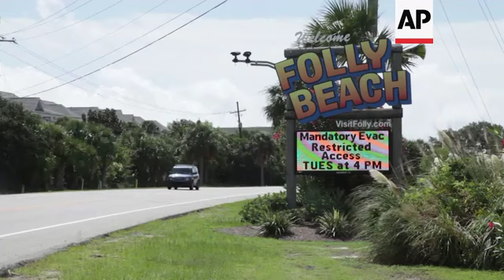SC's Folly Beach braces for Hurricane Dorian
(3 Sep 2019) FOR CLEAN VERSION SEE STORY NUMBER: apus122926

A day still remains before Hurricane Dorian's winds potentially reach Folly Beach, South Carolina but many restaurants and shops wasted no time boarding up.
Tuesday morning, the beach was crowded as the surf picked up intensity.
"Right now, if you could imagine putting yourself inside your washing machine and putting it on heavy, it's probably a little something like that," Tyler Green said.
While Folly Beach remains under a mandatory evacuation order, some residents have yet to decide if they'll be hitting the road.
"We said we'd leave tomorrow morning but now maybe we'll, it might be tomorrow afternoon or if it pans out we might not even leave," Debi Ethredge said.
Folly Beach has seen its fair share of hurricanes, including Hurricane Hugo in 1989. Weathering the storm is a way of life residents here are used to.
"If it comes, it comes. You know, God always provides ya'll," Sammye Wooded said.
Dorian weakened to a Category 2 hurricane Tuesday after slamming into the Bahamas as a terrifying Category 5 storm with 185 mph (298 kph) winds.
The weakened storm pushed northwest at 5 mph (8 kph) with hurricane-force winds extending up to 60 miles (95 kilometers) from its center.
While weaker, the storm was continuing to grow in size, according to the National Hurricane Center.
The threat of a direct hit on Florida had all but evaporated, but Dorian was expected to pass dangerously close to Georgia and South Carolina — and perhaps strike North Carolina — on Thursday or Friday.